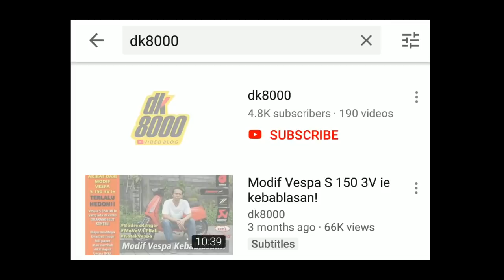Modifikasi Vespa Sprint Hedon Anti Mainstream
Banyak sudah vespa sprint yang saya review. Tapi kali ini beda. Modifikasi Vespa Sprint Hedon Anti Mainstream. Penggunaan part di vespa milik om @baimirawan ini patut diacungi jempol. Part nya tidak saja part pnp namun juga ada part custom nan beda. Seperti apa penampakan Modifikasi Vespa Sprint Hedon Anti Mainstream berwarna merah candy ini? Pantengin video perdana tahun 2020 ini bro.